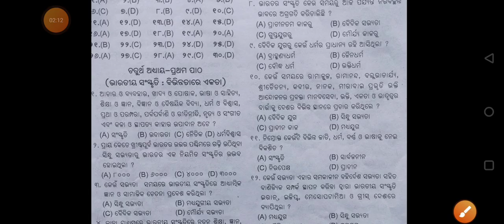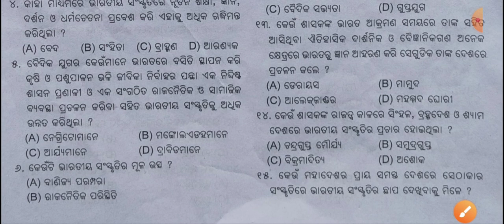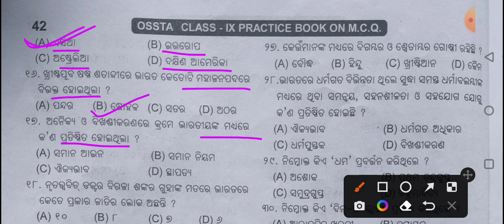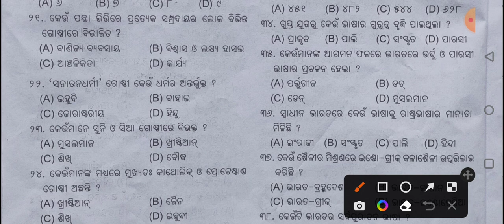class 9 fa4 social science question 2022 23//Fa4 ସାମାଜିକ ବିଜ୍ଞାନ question class 9//fa4 class 9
class 9 fa4 ssc question 2022
ସାମାଜିକ ବିଜ୍ଞାନ (ଇତିହାସ )4th chapter ଭାରତର ଐତିହ୍ୟ
ଭାରତର ଐତିହ୍ୟ
ଭାରତର ଐତିହ୍ୟ